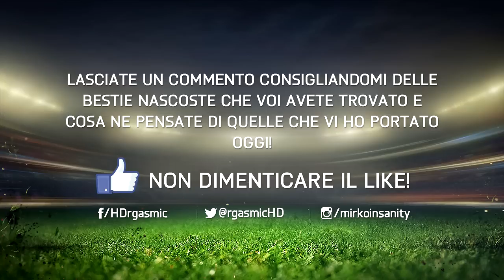FIFA 15 ULTIMATE TEAM - BESTIE NASCOSTE #6 - SILVER IBARBO?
400 LIKES PER IL PROSSIMO VIDEO!